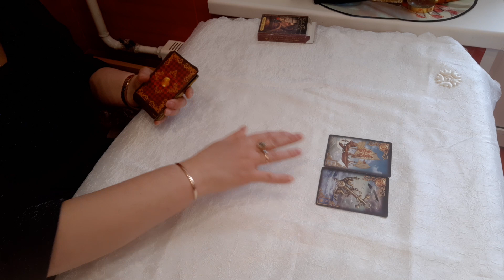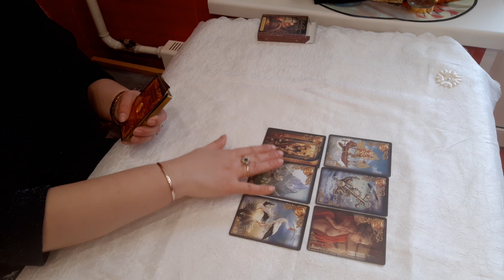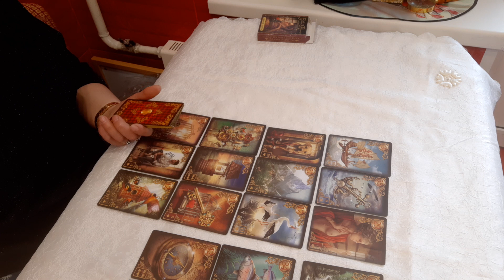МАГИЧЕСКОЕ КОЛЕСО-СИТУАЦИИ БУДУЩЕГО. ЧИРО МАРЧЕТТИ.